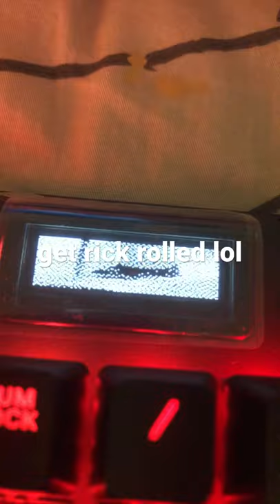Get rickrolled by my keyboard